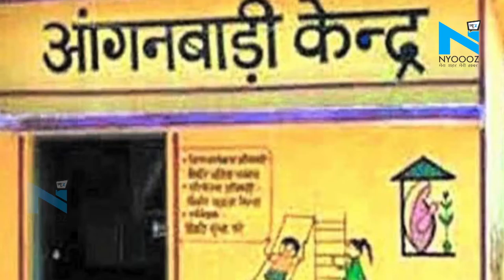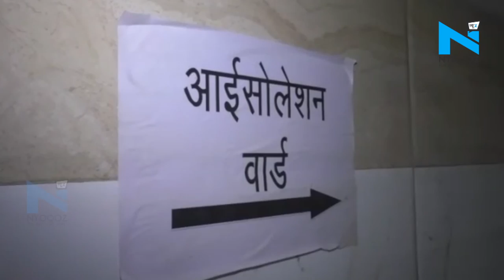Coronavirus: तबीयत खराब होने पर नाइजीरिया से Bihar लौटा मजदूर, कोरोना होने का शक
बिहार के मोतिहारी में एक युवक में कोरोना वायरस के लक्षण पाए गए हैं.. जिसके बाद मुजफ्फरपुर स्थित SKMCH के कोरोना वार्ड में उसकी जांच हुई और सैंपल लिया गया है...